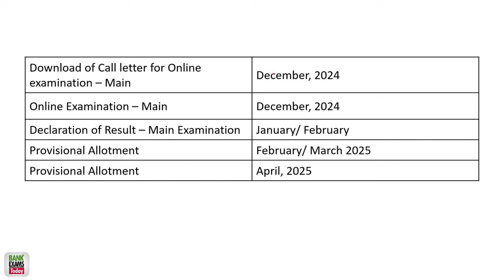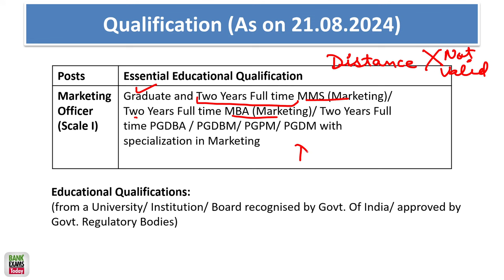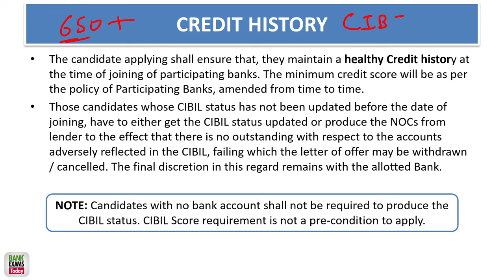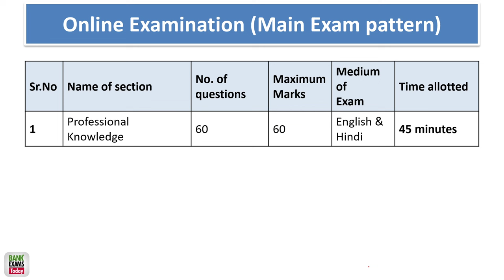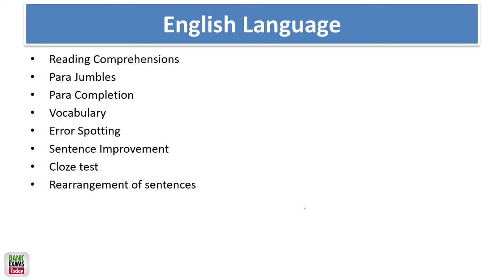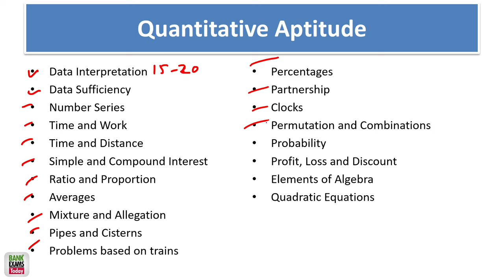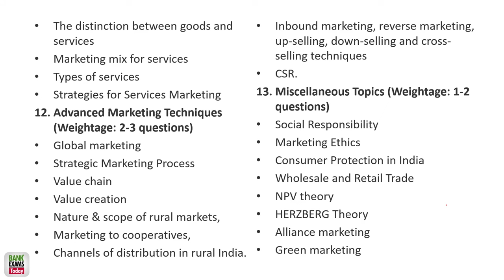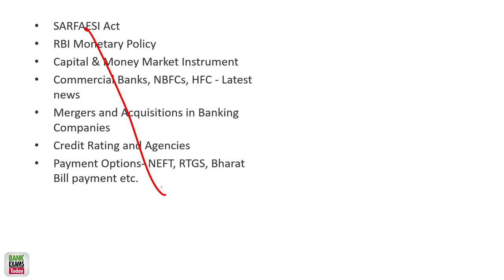IBPS SO Marketing 2024 Notification Out: 205 Vacancies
📢 IBPS SO Marketing 2024 Notification Out! 📢

In this video, we dive into all the crucial details about the IBPS SO Marketing Exam 2024. Stay informed with the latest updates on:

Exam Pattern 📝
Syllabus 📚
Important Dates 📅
Cutoffs 📊
Whether you're starting your preparation or looking for the latest updates, this video has got you covered. Don't miss out on essential insights to ace your exam!

Mobile Apps